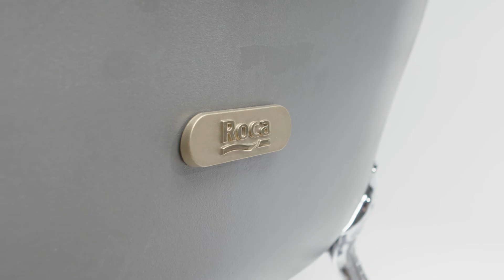Чугунные ванны | Roca (Русская версия)